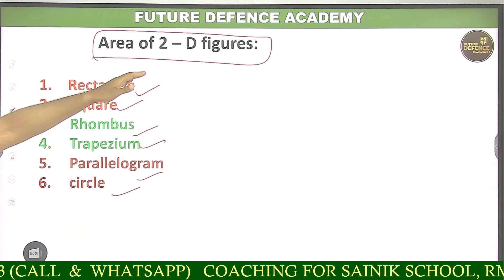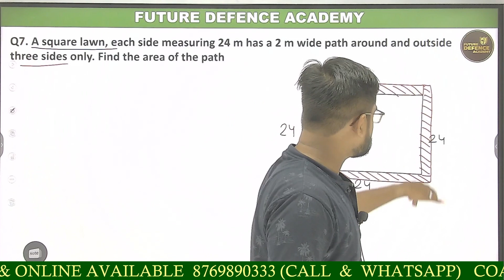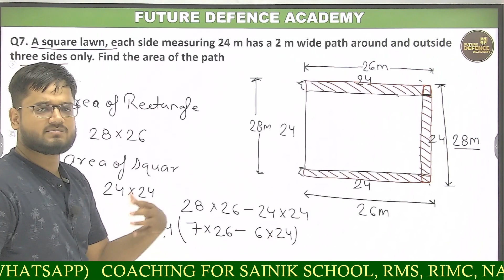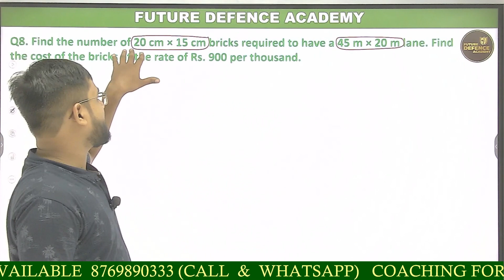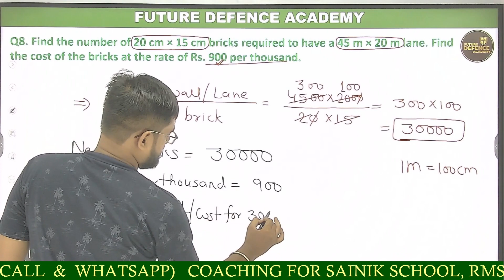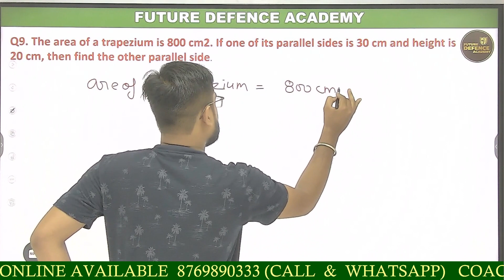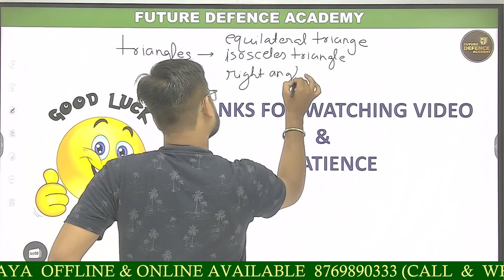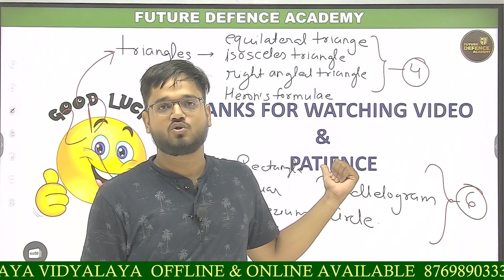Mensuration part - 7 | 2-D Figures | fda youtubelivestream RIMC RMS JNV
UCjnpiXzi2OuH4NP7iW6pKcQ

WELCOME YOU ALL AT FUTURE DEFNCE ACADEMY

FUTURE DEFENCE ACADEMY IS THE INDIA'S BEST COACHING INSTITUTE FOR PREPARATION OF RIMC | RMS | SAINIK SCHOOL | JAWAHAR NAVODAYA VIDYALAYA | IF YOU PREPARE YOUR CHILD FOR DEFENCE STREAME THEN YOU MUST JOIN FUTURE DEFENCE ACADEMY youtube FDA rimc_coaching_center rms aisseeclass6th AISSEE bestcoaching super NOP-NOTCH EDUCATION
WE PROVIDE BEST EDUCATION BECAUSE OUR VISION IS STUDENT SUCCESS IS OUR SUCCESS
IF YOU TRYING TO CRACK THE EXAM OF RIMC THEN JOIN US AND MAKE YOUR DREAM
WE PROVIDE HIGH RESEARCHED CONTENT
GOOD FACILITY FOR STUDENTS
WE PROVIDE TOPICWISE TEST SERIES
WEEKLY OR MONTHLY TEST SERIES \
ALL EQUIPED CLASSROOMS
RIMC (RASHTRIYA INDIAN MILITARY COLLEGE)
RMS (RASHTRYA MILITARY SCHOOL)
AISSEE (ALL INDIA SAINIK SCHOOL ENTRANCE EXAM )
JNV (JAWAHAR NAVODAYA VIDYALAYA)

ashtriya in hindi
rimc admission
rimc class
rimc class 8 book
rimc class
rimc
rimc interview
rimc dehradun
rimc school